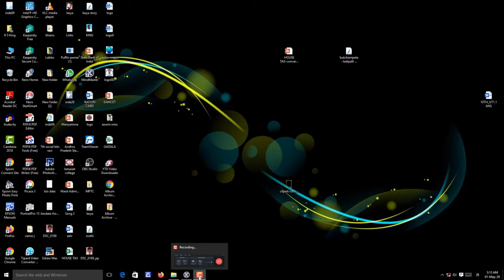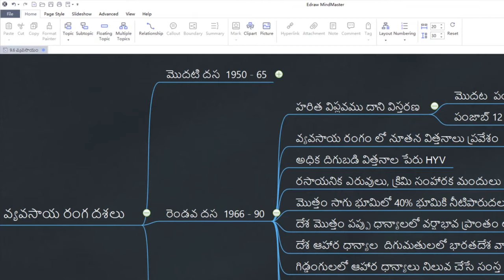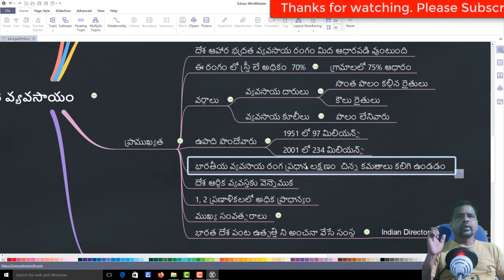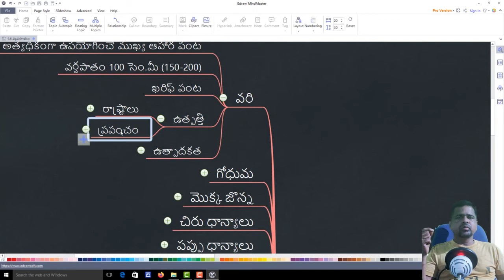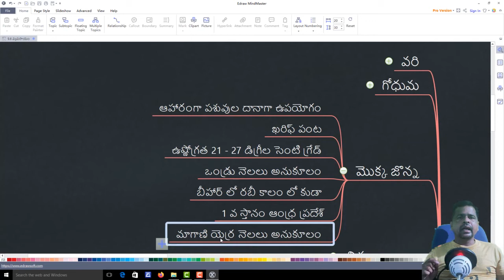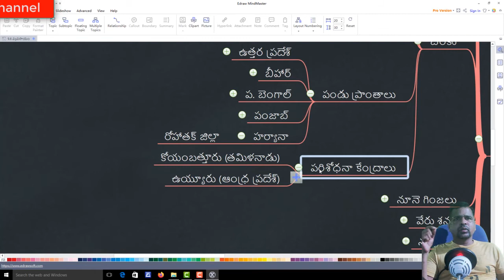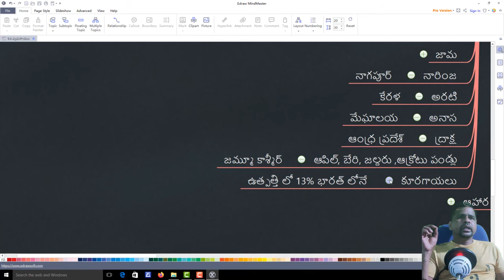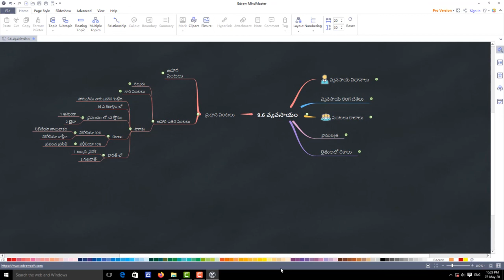Agriculture in India, Vyavasayam, vyavasayam in telugu, about vyavasayam in telugu, dsc IIkings dsc